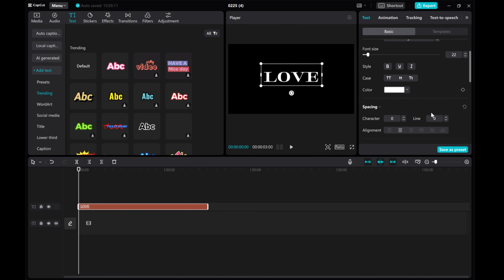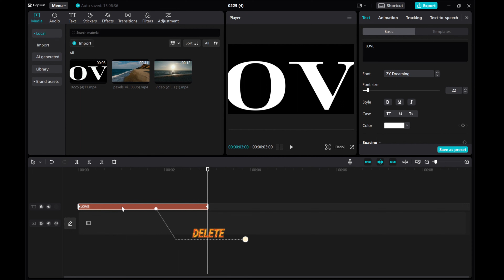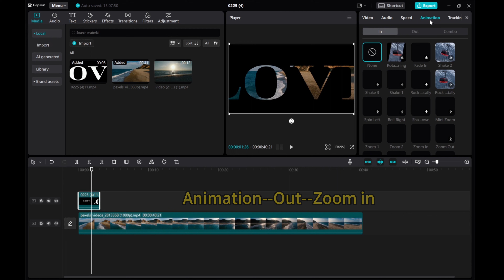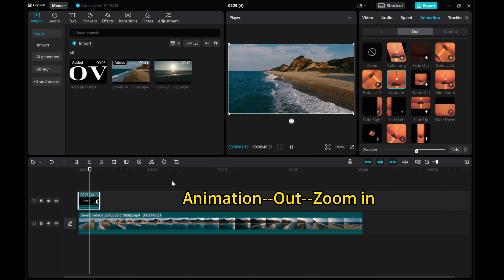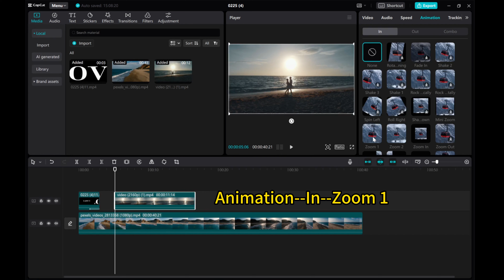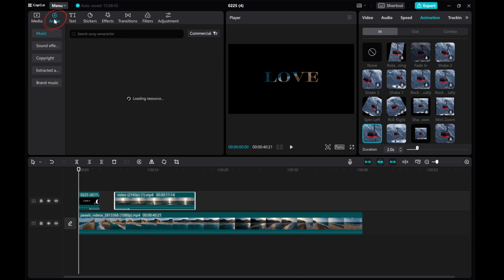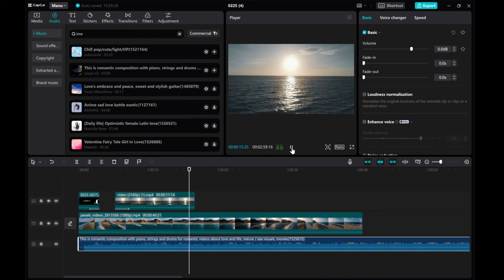CapCut PC Tutorial: Zoom Through Text INTRO or TRANSITION (2024) | Step-By-Step Guide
Dive into the world of dynamic text effects with this step-by-step tutorial on creating captivating zoom through text intros or transitions in CapCut on your PC!